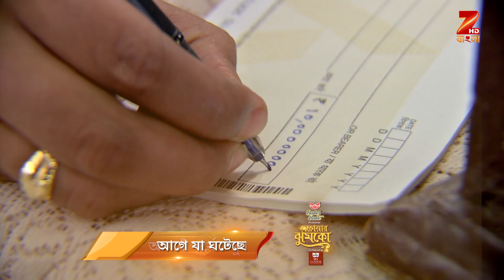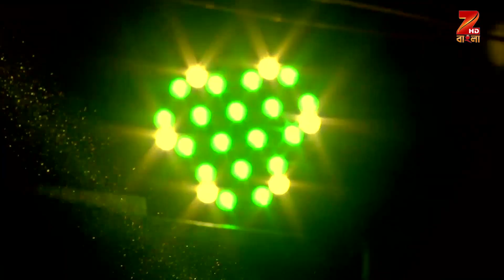Jarowar Jhumko | EP - 328 | Webisode | Shweta Bhattacharya, Subhankar Saha | Zee Bangla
Jarowar Jhumko is a Bengali drama television series starring Shweta Bhattacharya, Subhankar Saha and Ankita Majumdar. The story revolves around Jhumko, who hides her identity as her life is under threat. She also seeks revenge on Ginni Roy for the attack on her life and also tries to find the culprit behind her mother’s death.